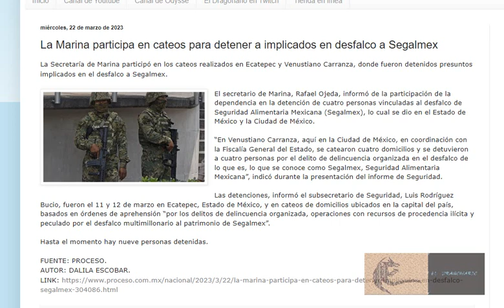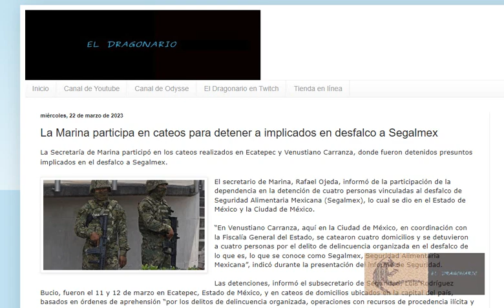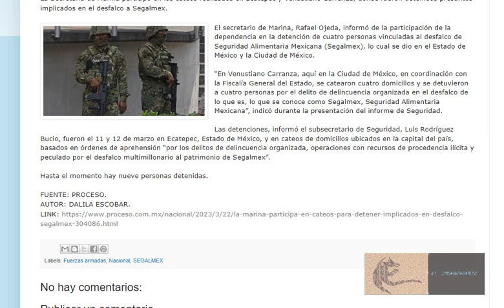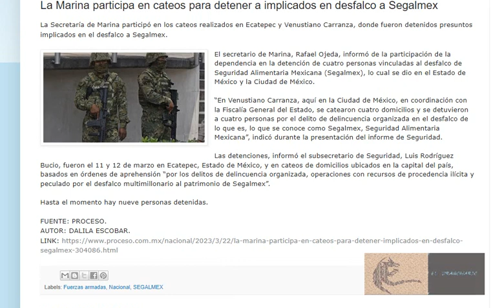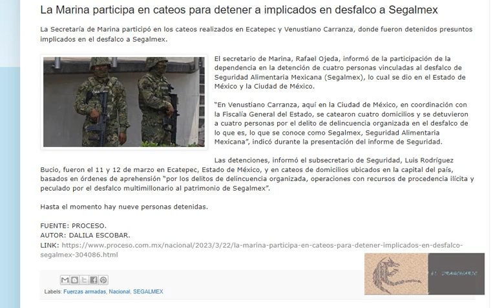SEMAR participo en cateos en contra de implicados del caso SEGALMEX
El Dragonario  es una plataforma de re-difusión informativa de medios confiables como Proceso, Aristegui Noticias, Semanario Zeta, Sin Embargo, entre otros.

Link de la nota(s):

La Marina participa en cateos para detener a implicados en desfalco a Segalmex